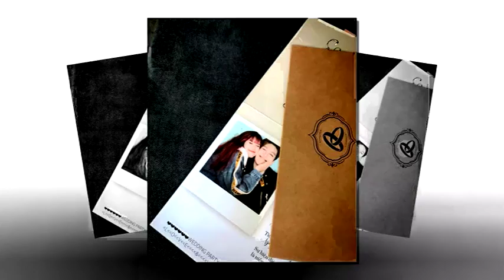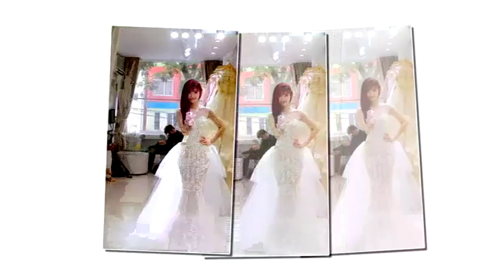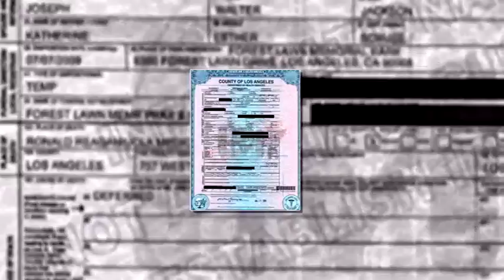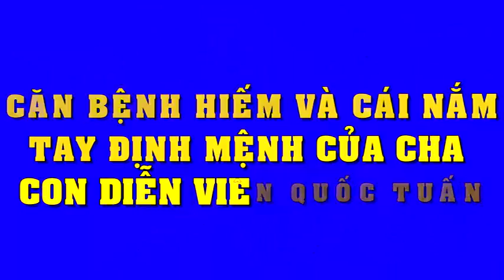Hé lộ thời gian và địa điểm tổ chức đám cưới của Khởi My - Kelvin Khánh - Tin Tức Sao Việt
Hé lộ thời gian và địa điểm tổ chức đám cưới của Khởi My - Kelvin Khánh.